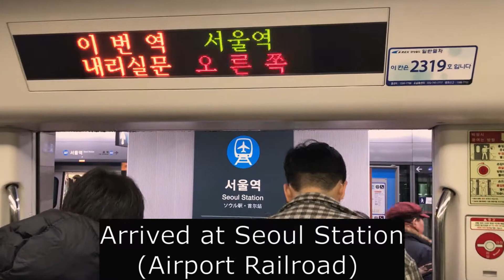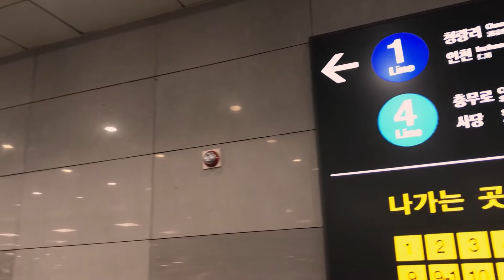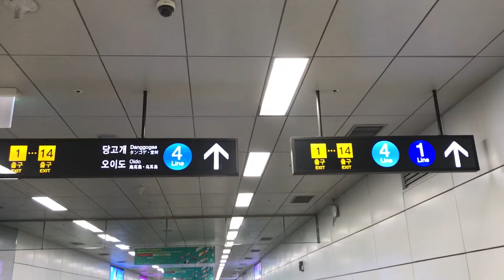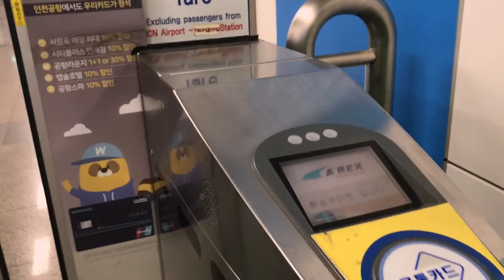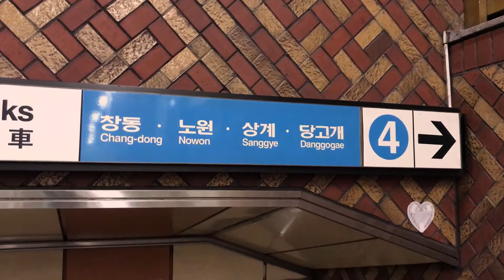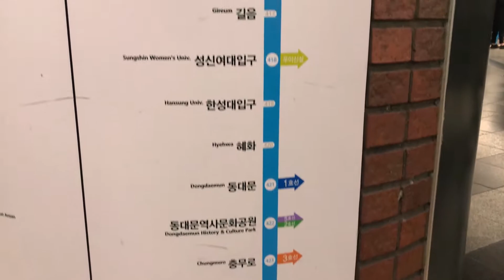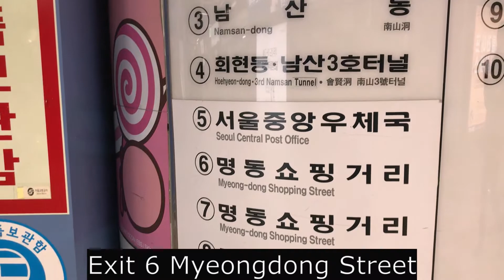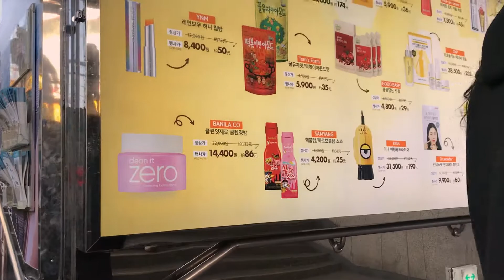How to Get to 【Myeongdong】from Seoul Station?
How to go to Myeongdong(or Myeongdong station) from Seoul Station?

【From】: Seoul Station(426) Airport Railroad
【To】: Myeongdong(424) Subway Line Number 4

You can take a bus to get there, but if you are not familiar with bus system,
then subway is better to get there.

[Follow 7 Steps]
1. Get off at Seoul Station(Airport Railroad Line) (0:22)
2. Find Line Number 4 sign.(0:28)
3. Follow the sign
4. To go to Myeongdong, it's North bound(Danggogae) (6:40)
5. Take a subway (7:52)
6. Get off at Myeongdong Station (9:00)
7. Exit number 6 is Myeongdong Street entrance. (11:24)

More about Myeongdong street?